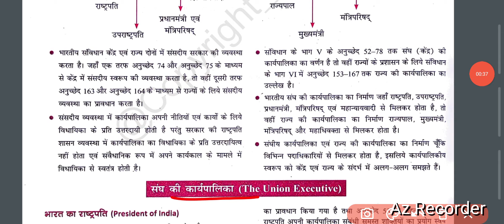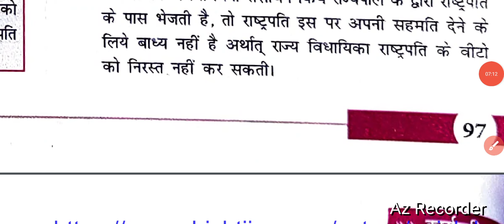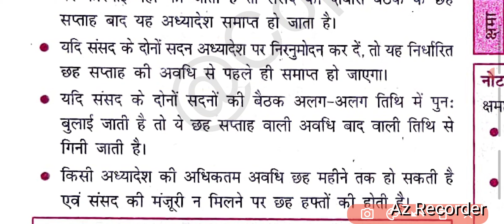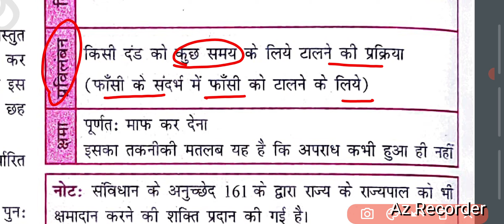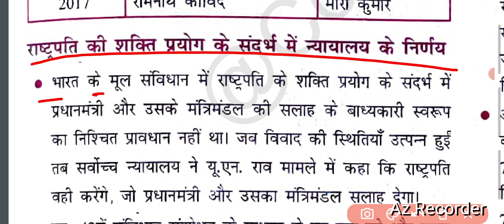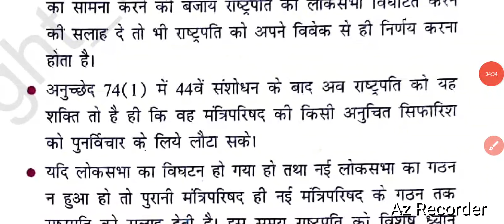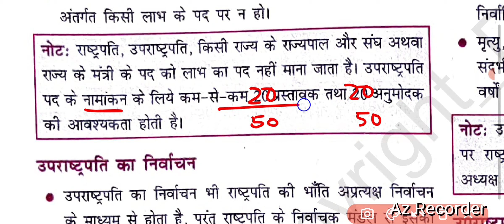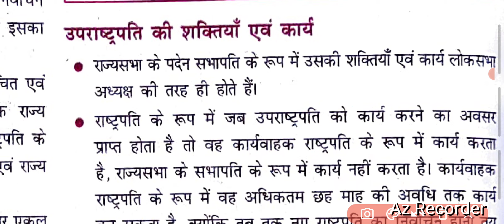Drishti (Indian Polity-Quick Book) Chapter- 10 (Part-3): कार्यपालिका (The Executive)